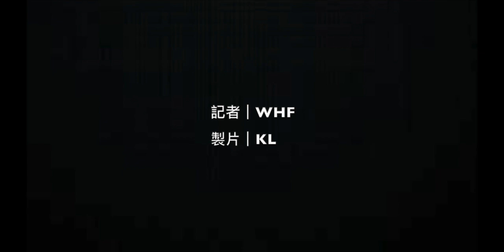啟德體育園巨型棚架突然塌下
耗資300億元啟德體育園的地盤，今早(7日)有一幅面積約30米乘20米的巨型棚架突然塌下，發出隆然巨響，塵土飛揚，在附近多名工人驚慌走避，消防派出坍塌搜救隊搜索，最後證實無人受傷。